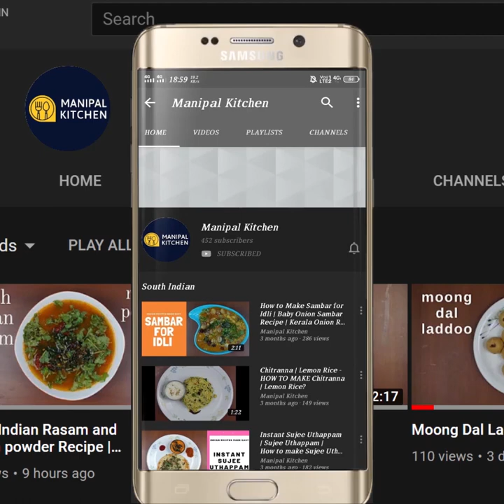YUMMY,!TPROTEIN RICH Beetroot Brown Chana Sukka |ಪ್ರೊಟೀನ್ ಇರುವ ಕೆಂಪು ಕಡ್ಲೆ-ಬೀಟ್ರೂಟ್ ಸುಕ್ಕೆ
1/2  ಕಪ್ ಮೋಸಂಬಿ ಕಡ್ಲೆ & 1 & 1/2 ಕಪ್ ಬೀಟ್ರೂಟ್ ಹಾಕಿ, ಸೂಪರ್  ರುಚಿಯಾದ ಈ ಸುಕೆ, ಊಟದ ಜತೆ ಇದ್ರೆ ,ಯಾವ ಪಲ್ಯನೂ ಬೇಡ With English Sub-Titles  | BEETROOT-Brown Chana Sukka |# Manipal Kitchen |
Beetroot is a tap root vegetable known as red beet, table beet .  They are packed  with essential nutrients, potassium, magnesium, iron and vitamin c in addition to lot of fiber.  Today I would like to share this dry dish in combination with black chana,  a side dish for chapati and is a side dish for lunch with hot steamed rice and dal.
 INGREDIENTS:
1. Soaked black chana - 1/2 cup
2. Chopped beetroot - 1 & 1/2 cup
3. Salt - as needed
4. Water -to cook in the cooker
INGREDIENTS OF WET MASALA:
1. Fresh grated coconut - 2/3 cup
2. Byadgi red chili -3
3. Bilimbi - 3
4. Urad dal - 2 tsp
5. Coriander seeds - 4 tsp
6. Turmeric powder - 1/2 tsp
INGREDIENTS TO FRY:
1. Cooking oil - 2 tsp
2. Byadgi chili -3
3. Cooking oil - 2-3 tsp
4. Urad dal - 2 tsp
5. Coriander seeds - 4 tsp
6. Turmeric powder - 1/2 tsp
INGREDIENTS OF SEASONING:
1. Cooking oil - 3-4 tsp
2. Mustard seeds - 1 tsp
3. Byadgi chili pieces - a few
4. Curry leaves - a few
5 Turmeric powder - 1/2 tsp
6. Chopped onion - 1 cup
7. Salt - as needed
8. Kasuri methi powder - 1/2 tsp to garnish
PROCEDURE; Soak chana over night.  Wash , peel and chop beetroot into small pieces so as to tally chana to cook along.  Add both chana along with chopped beetroot to cooker adding salt and water as needed and cook till soft.  Place a small spatula with 2-3 tsp cooking oil in it on low flame and fry byadgi chili in it till crispy.  Also fry both urad dal and coriander seeds, turmeric powder  separately in the same spatula and keep it aside. To grind masala add fresh grated coconut, fried red chili, bilimbi and water and grind it to medium coarse consistency.  When done, add fried other ingredients and grind coarse to get the crunchy flavour of dal.  Place a wide pan with  cooking oil 3-4 tsp on low flame.  When hot, add mustard seeds to it.  When it crackles, add red chili pieces and curry leaves to it.  When fried, add chopped onion, salt to it fry till translucent.  When done, add turmeric powder and stir.  Add wet masala and a little water and cook till aromatic.  Add cooked black chana and beetroot mix to it and cover and cook for 5 minutes on low flame till flavors are absorbed.  Add kasuri methi powder and give a gentle mix and is ready to serve with rice and dal.  yum yum!!